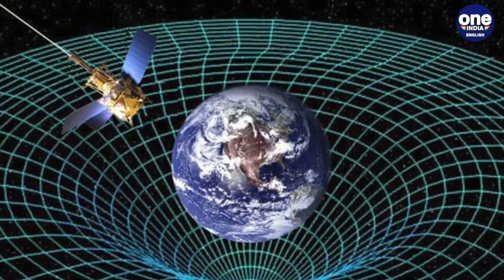Scientists observe time dilation in space for the first time | Oneindia News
For the first time, astronomers have been able to observe ‘Time Dilation’ in the cosmos. They have watched the distant universe running in slow motion, marking the first time that the weird effect predicted by Einstein more than a century ago has been observed in the early cosmos. Time dilation refers to the seemingly odd fact that time passes at different rates for different observers, depending on their relative motion or positions in a gravitational field. Scientists found that events appeared to unfold five times slower when the universe was a mere 1 billion years old, or about a tenth of its present age, because of the way the expansion of the universe stretches time.